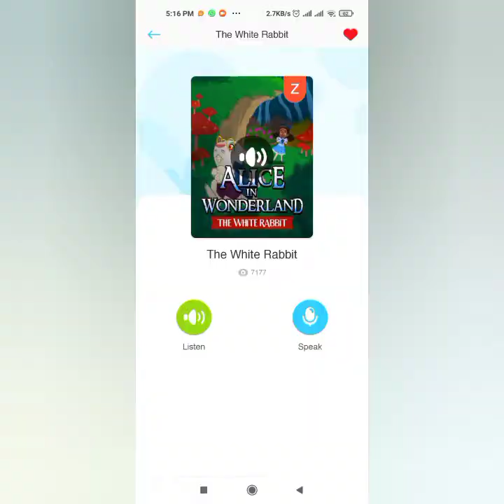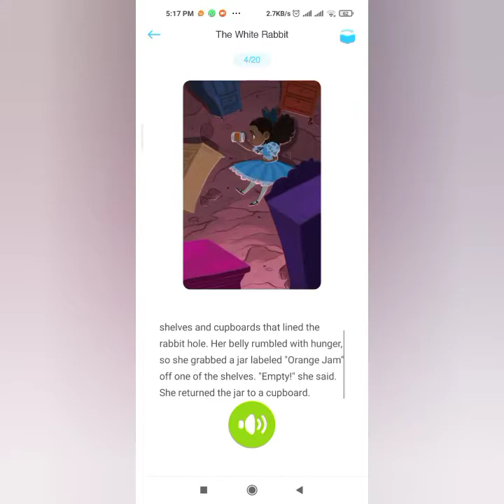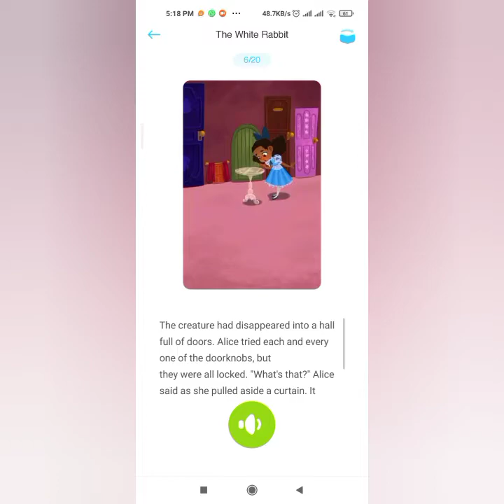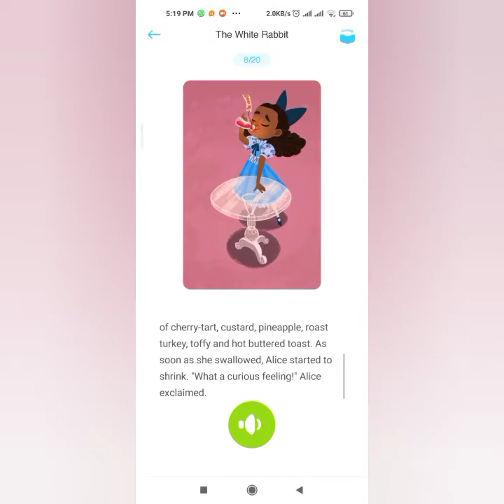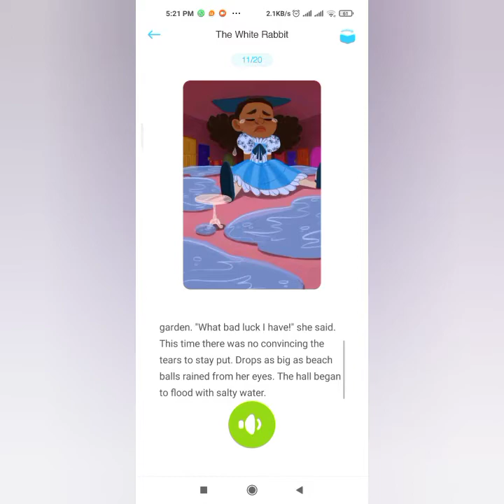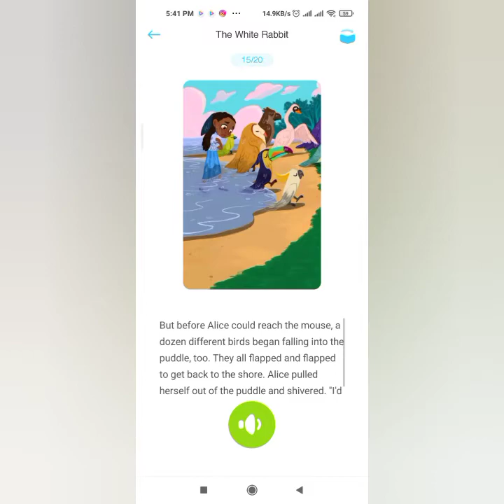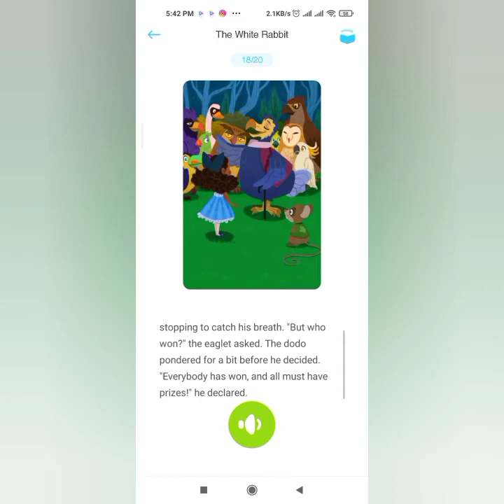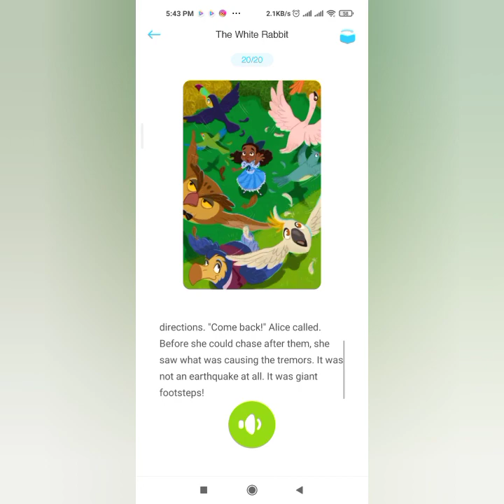Alice in the wonderland (The white Rabbit)